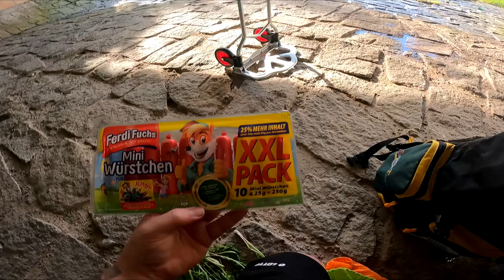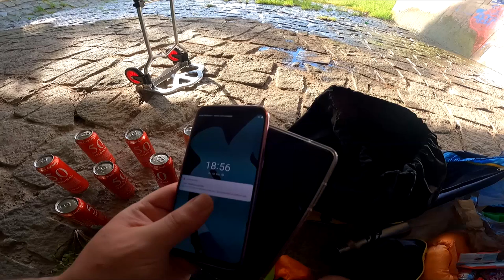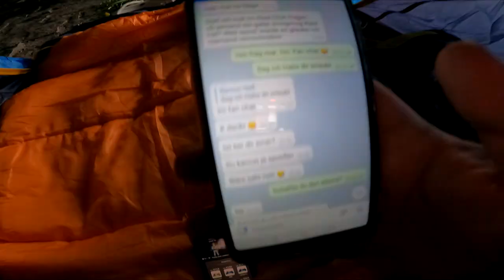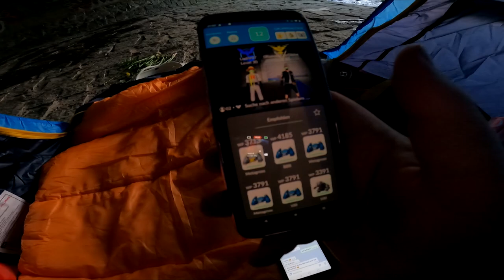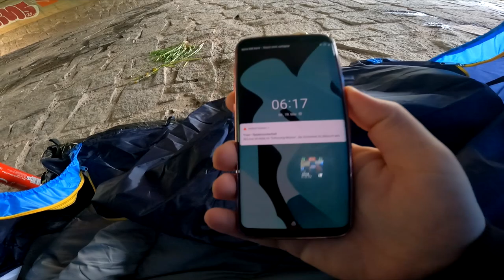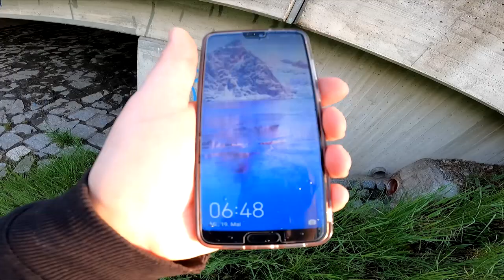SCHLAFEN wie NATURURIN !!! | Eine Nacht unter der Brücke [7,5K ABO SPECIAL]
Eigentlich als 8000 Abo Special geplant muss ich es jetzt schon releasen da bald die Videos mit Natururin folgen werden. Nach dem Klassiker "Wandern wie Natururin" seht ihr also "Schlafen wie Natururin". Seid gespannt auf die Fortsetzungen "Wandern MIT Natururin" und "Schlafen MIT Natururin" :D